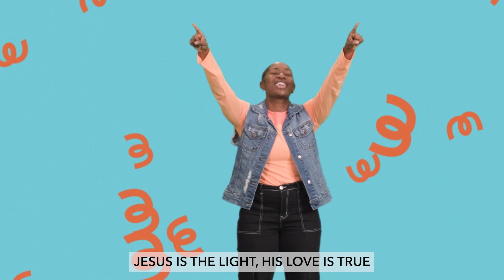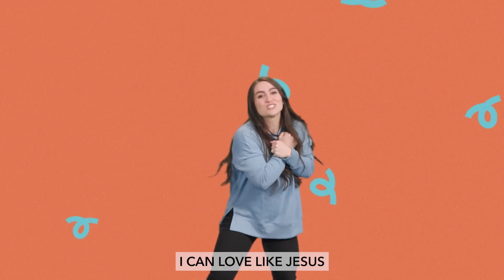2409 Preschool OnlineExperience Week 4 - September 22, 2024